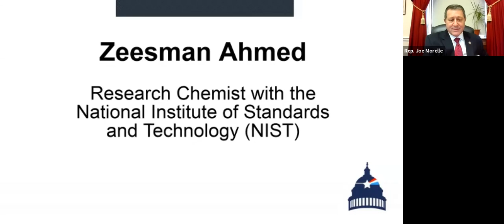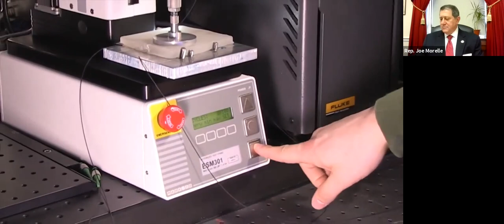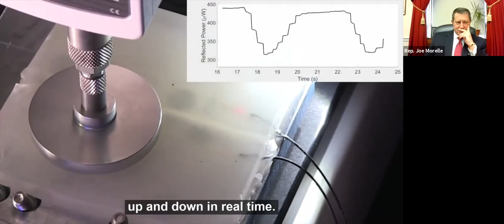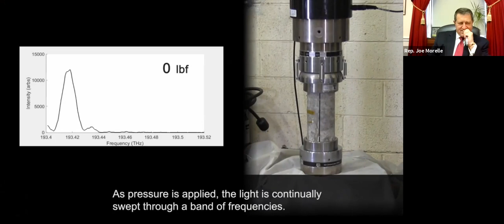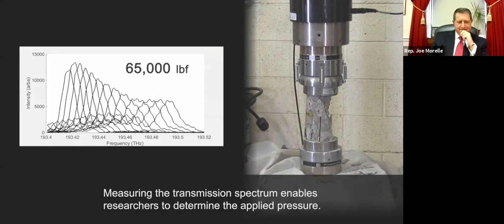Congressional Optics and Photonics Caucus Launch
Rep. Morelle is joined by colleagues and industry professionals to launch the Congressional Optics & Photonics Caucus. The caucus will work to promote and advance America's leadership in light-based technologies!